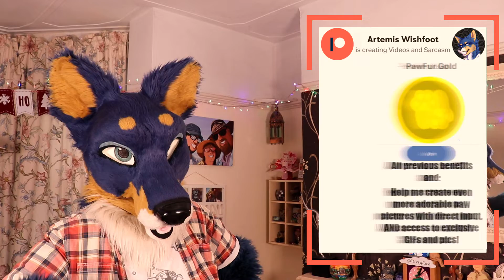British Tourists Are THE WORST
Seriously, we are damn annoying
HUGE thanks to all my Patrons!
Wannabe Popufurs
Spyn & Switch, Crash Inferna, Murphy Slaugh, Dr Huxley Happygrowl, Emerithe Cantanine, Fuse, Beta Gadgets, IceWuff, Blader Mexican Wolf, Kougo, ConvoyWolf, Dachande Wuffsteiger, Friendly Psychobatic, JP pierce, Cougar Serrault, Sibir Lupus, Wolfien Foxdale

Fanboys
Kittymonic, Ace Koopa, Duke Doggo, Tyto, Kristian Erikkson, Balese, mamazu 1992, Xen, Yuuma_Raging_Bull, Ohro, Hiyu

BasicFurs
Rex Potenhoff, Cody Scavenger, Bill Steinmayer, Joseph Lesca, Heidi Schoessier, HappyHoshi, Paradox, BackPaw, Diaqueatous, Carl Johannes Huglen

PeasantFurs
Katsumi Maki, Paul (Chiron), Errol, Loopy Lou the Lycan, MMC, Taz morrison, ZoneSystem, Ragtime Rat, Greenver_420, Birdy the Gryphon,

For more top quality (yeah right) content